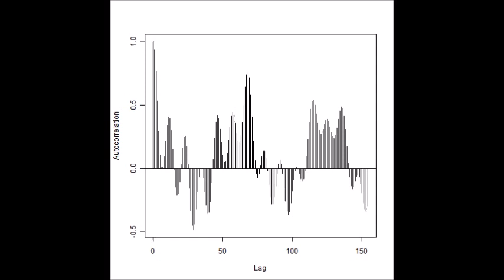‹スライドショー：：音圧データ：：解析結果› ultrasonic-labo